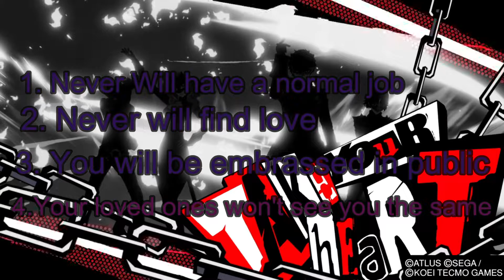THE Repercussions Of Being A Ex CORNSTAR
I wish my daughter would suck some dick for some money.

Algorithm Stuff
Landa Rhodes's son, Reily Reid married, Mia khalifa divorced, Mia khalifa, Landa Rhode's kid, Cornstar, That's tuff, Mia khalifa crying, Lana Rhodes podcast, Lana Rhodes talks abt her baby, Reily Reid rapping